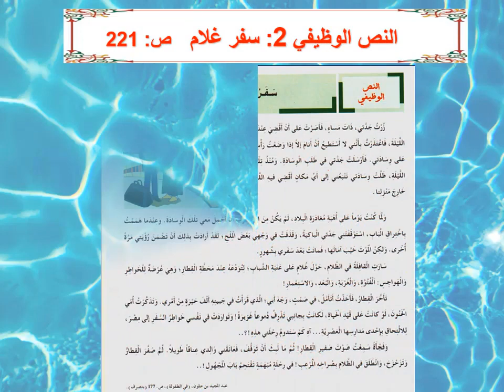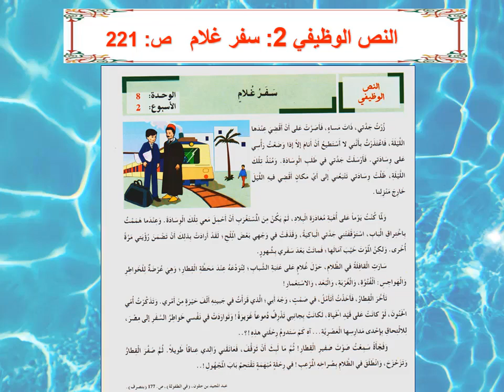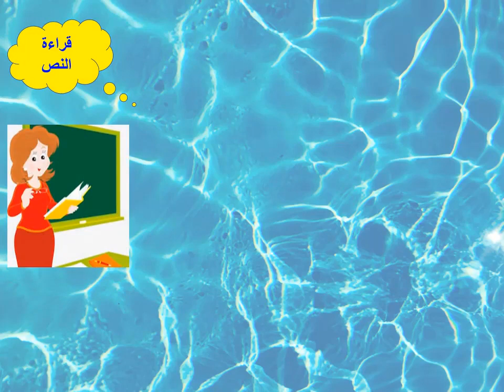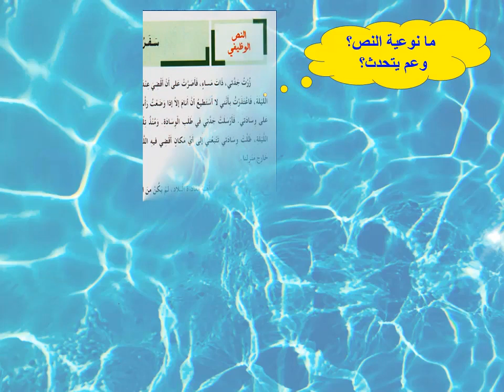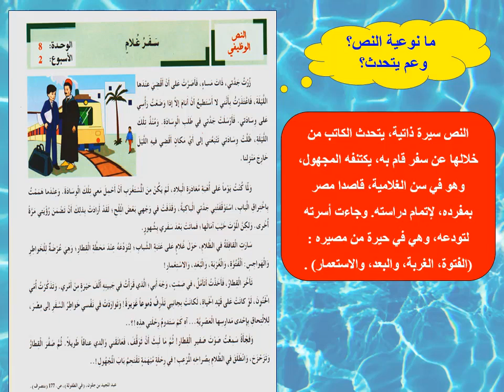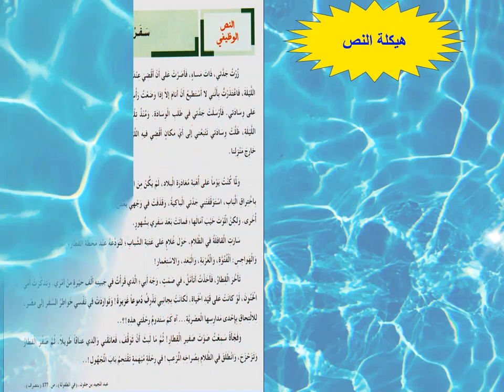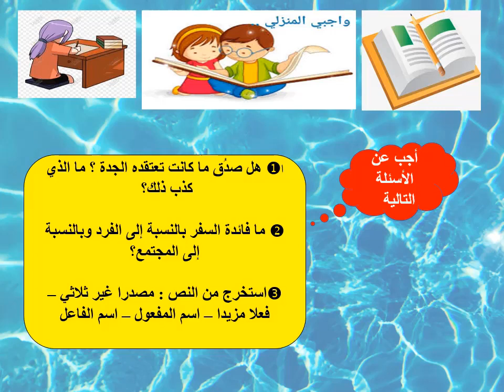مكون القراءة 2 سفر غلام 11